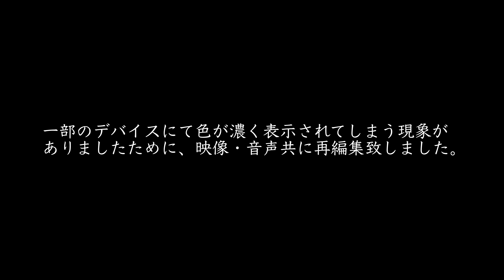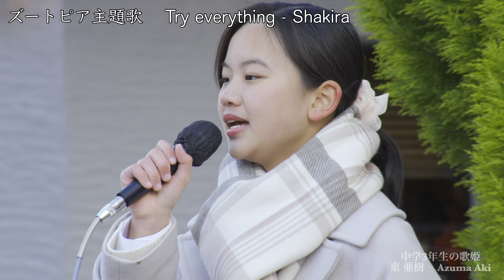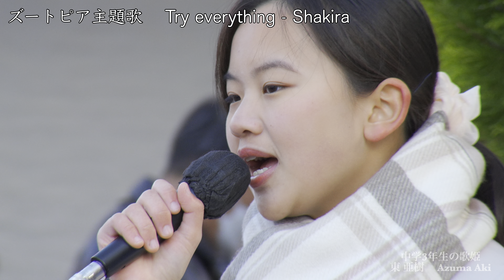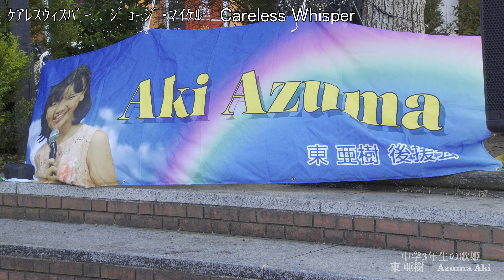（はじめて亜樹さんに会った日・初撮影）東 亜樹 中学三年生の日本歌謡の若きスター 多摩センター 尾崎 豊「I LOVE YOU」君をのせて 井上あずみ Gipsy Kings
（はじめて亜樹さんに会った日・初撮影）

寒くてズームがカクカクになってます、見にくくてごめんなさい

この日からYouTubeの配信生活が始まりました。

君をのせて 井上あずみ     0:00

ヨーデル スイスの娘  3:36

Gipsy Kings - Volare  7:05

ズートピア主題歌 「Try everything」 - Shakira  11:12

ｹｱﾚｽｳｨｽﾊﾟｰ　ｼﾞｮｰｼﾞ･ﾏｲｹﾙ　Careless Whisper  14:53

中 孝介 『花』19:14

尾崎 豊「I LOVE YOU」24:30

ザ・ドリフターズ The Drifters／ラストダンスは私に Save the Last Dance for Me  29:01

村田英雄 人生峠   33:20

メリージェーン つのだひろ 34:47

谷村新司 昴-すばる  37:13

Adele - Rolling in the Deep  42:49

真木 柚布子　　美唄(びばい)の風　47:07